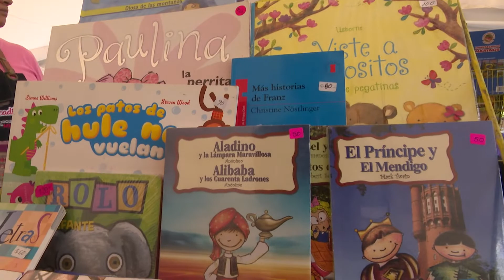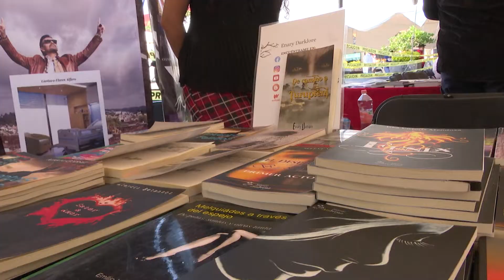DÍA LIBRO EN QUERÉTARO